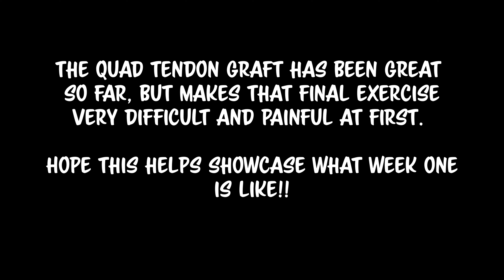My ACL/Meniscus Recovery: Surgery Day and Week 1